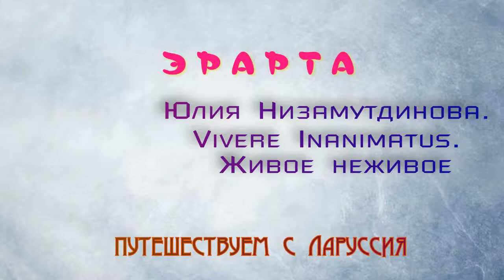Юлия Низамутдинова ЭРАРТА путешествуем с Ларуссия